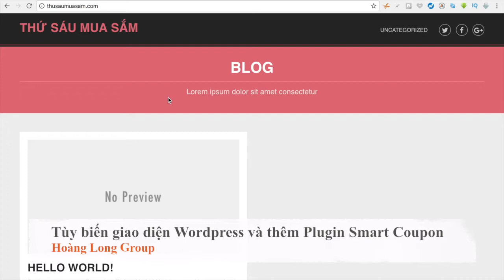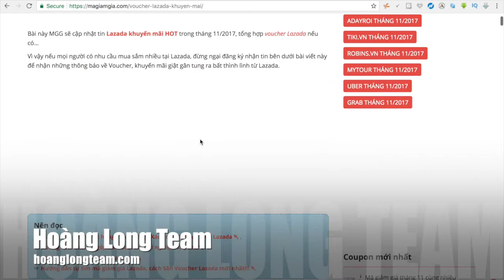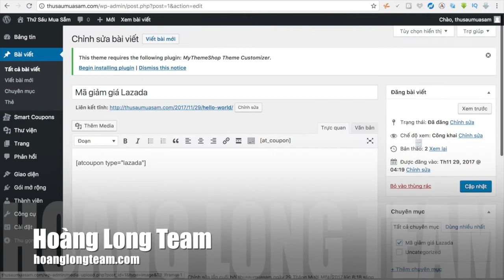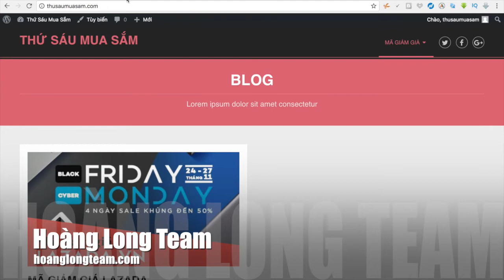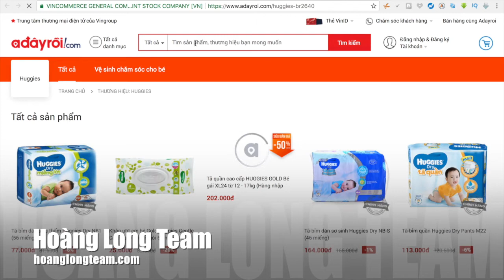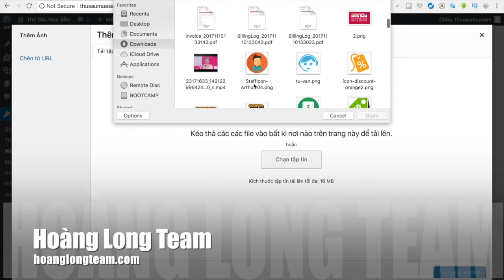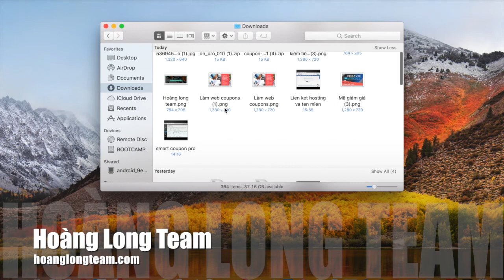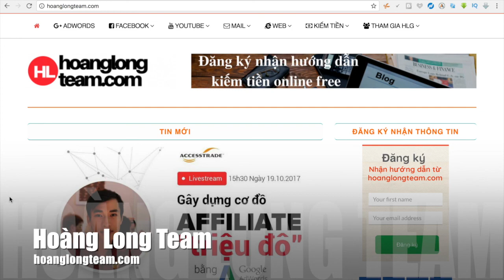Hướng dẫn làm web mã giảm giá || Video 3: Tùy biến giao diện Wordpress và thêm Plugin Smart Coupon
Bộ video "Hướng dẫn làm web mã giảm giá" là bộ video trong bộ video hướng dẫn kiếm tiền với tiếp thị liên kết Accesstrade miễn phí của Hoàng Long Group.

Kiếm tiền với tiếp thị liên kết bằng cách làm web mã giảm giá là một cách làm rất thông minh, vì người tìm kiếm mã giảm giá là những khách ngày biết mua hàng online cho nên tỉ lệ ra đơn hàng rất cao và web mã giảm giá tạo giá trị cho người dùng, giúp người dùng mua sắm tiết kiệm hơn, nên người dùng rất thích những trang này.

Long đã có rất nhiều video hướng dẫn kiếm tiền với tiếp thị liên kết như: Hướng dẫn chạy quảng cáo Facebook để kiếm tiền với tiếp thị liên kết, hướng dẫn chạy quảng cáo Adwords, hướng dẫn làm Youtube để kiếm tiền với tiếp thị liên kết, mail marketing,... nhưng thật sự là nếu Long không làm bộ video hướng dẫn làm web kiếm tiền với tiếp thị liên kết cụ thể ở đây là hướng dẫn làm web mã giảm giá kiếm tiền với tiếp thị liên kết thì thật sự quá thiếu sót.

Cho nên Long đã quyết định làm bộ video này, thật sự Long nên ra bộ video này sớm hơn, nhưng do kiến thức của Long cũng có giới hạn, Long cần học hỏi và trải nghiệm trước thì mới dám làm video hướng dẫn các anh chị được.

Giờ thì ac có thể xem video và đừng quên là hãy share giúp Long bộ video này và góp ý để Long có thể làm tốt hơn nhé.